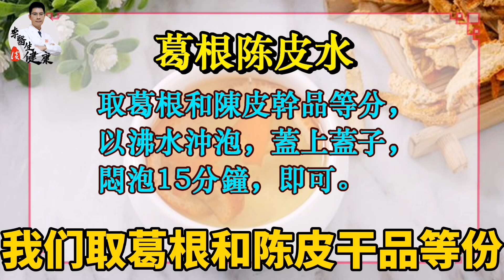身边的天然解毒王，每周吃一次，给肝脏祛毒，给血管洗澡 | 李医生谈健康【中医养生】